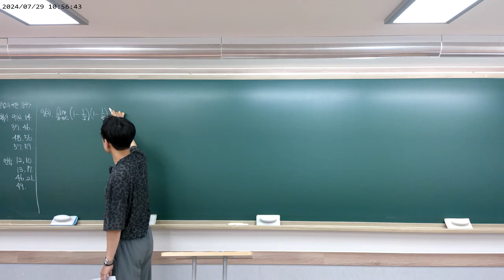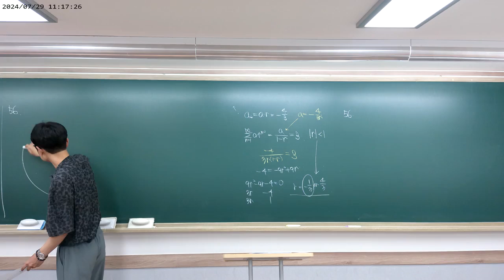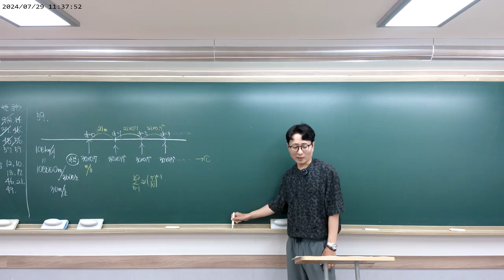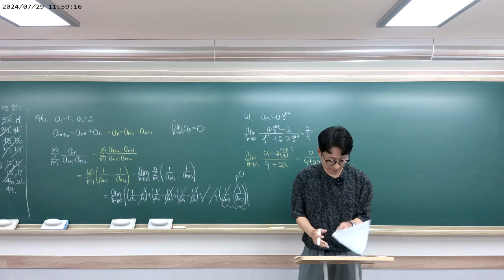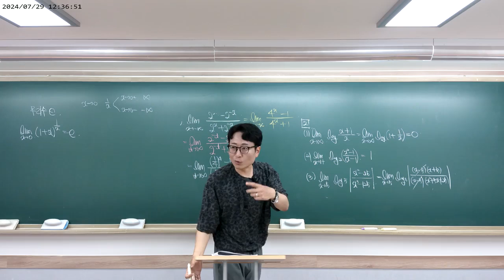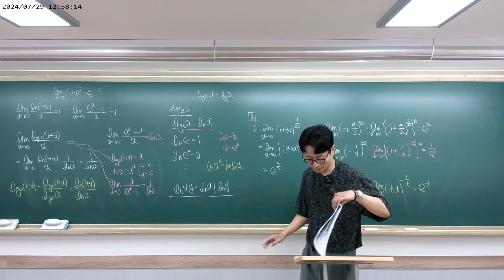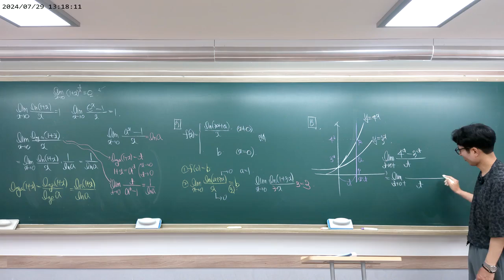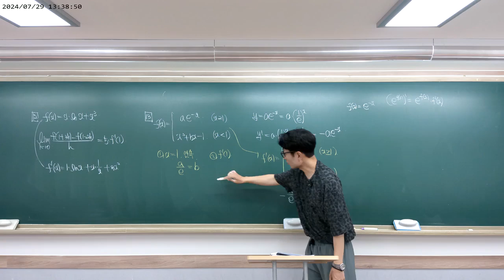2024 07 29 [미적분특강] (2) 지수로그함수 극한, 미분